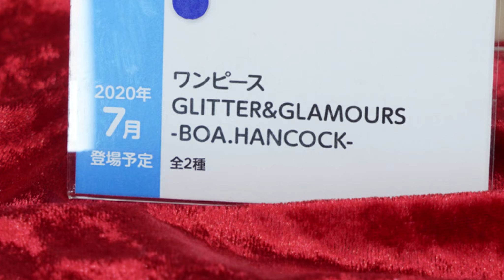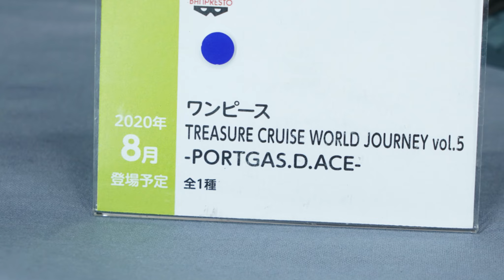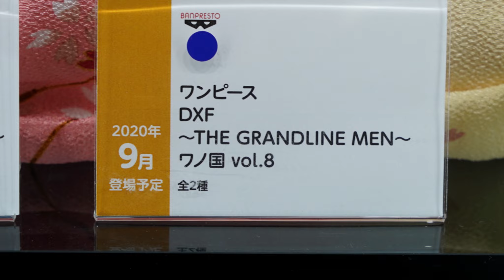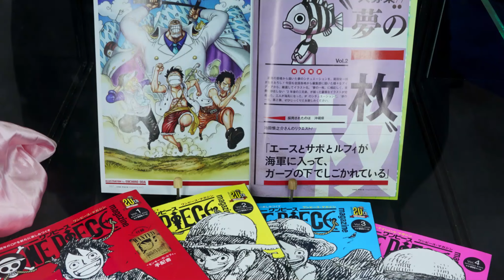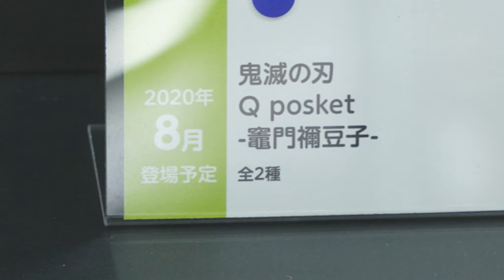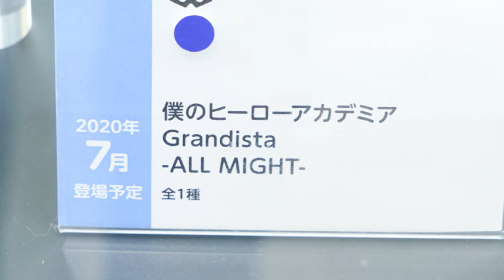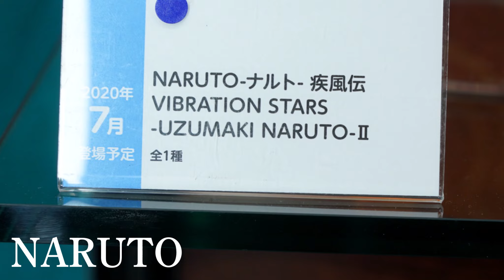BANDAI SPIRITS Prize Fair in JAEPO 2020[ONE PIECE][Kimetsu no Yaiba][My Hero Academia]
Introducing "ONE PIECE","Kimetsu no Yaiba","My Hero Academia"figures displayed at JAEPO 2020.